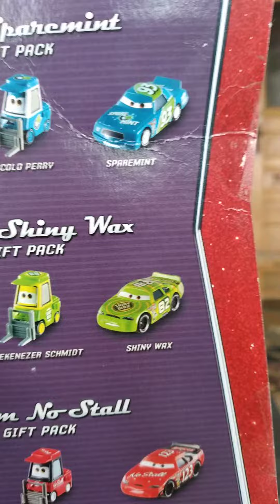CARS, SEASON 1, EPISODE 7, (PART 1) NEBEKENEZER SCHMIDT, SENIOR TRAX, SHINY WAX!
DISNEY CARS!

TEAM SHINY WAX!

GIFT PACK!